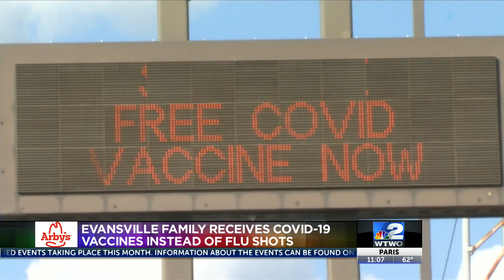Attorney: Evansville family received COVID-19 vaccines instead of flu shots